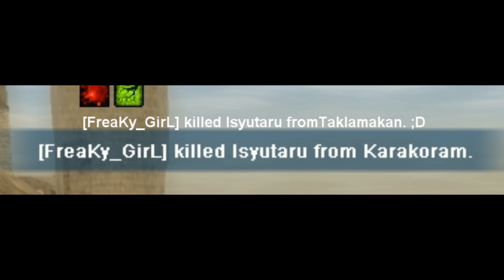FreaKy_GirL vs Isyutaru #6 BEST LURE // Persia // Silkroad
hahah we went from sp2 to arena and then to tempel :D 1h lure